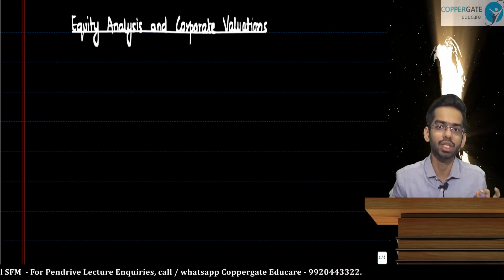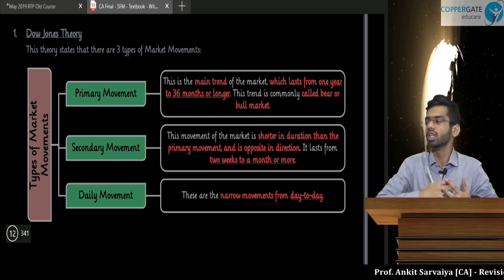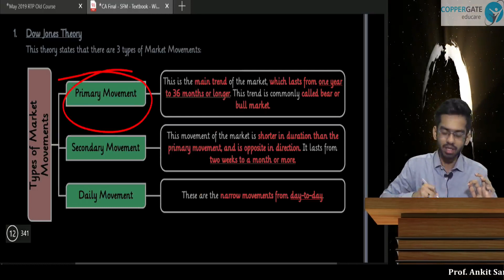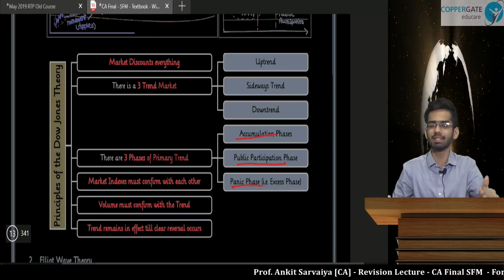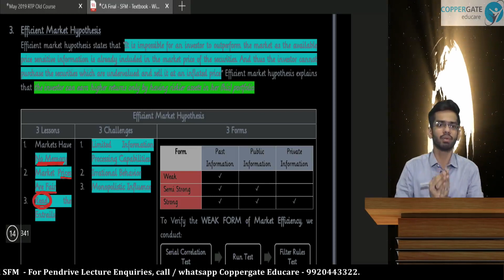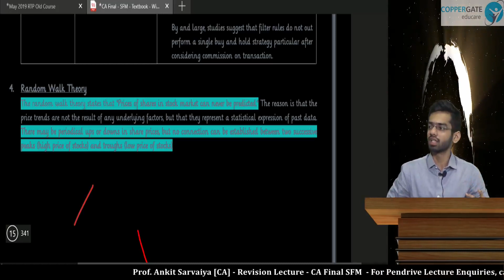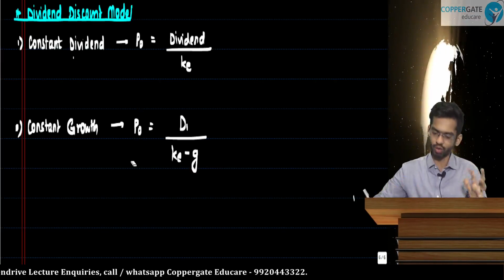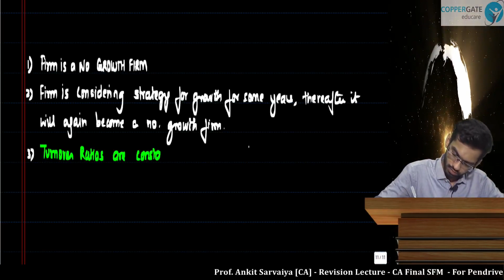CA Final - SFM - Revision Lecture - Equity Analysis And Corporate Valuations - CA Ankit Sarvaiya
Presenting herewith is the first video of the “SFM Revision Series” for CA Final Students appearing for their examinations, scheduled on or after the May 2019 Examination, by an “All India Rank Holder” Chartered Accountant, CA Ankit Sarvaiya.

This video is basically intended to revise the Fundas of SFM for the students, right before the exams for “Chapter 01 – Equity Analysis and Corporate Valuations”.

So, on that note, we wish HappyLearning to the students and BestWishes to them for their examinations.